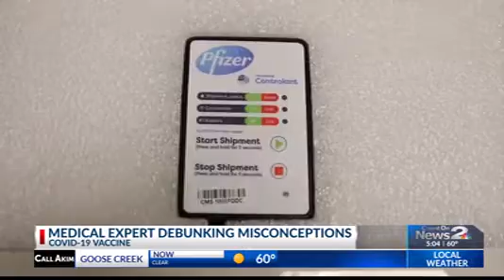Vaccine Side Effects